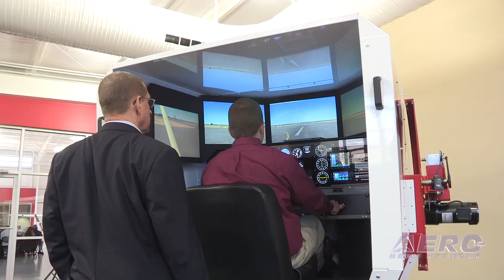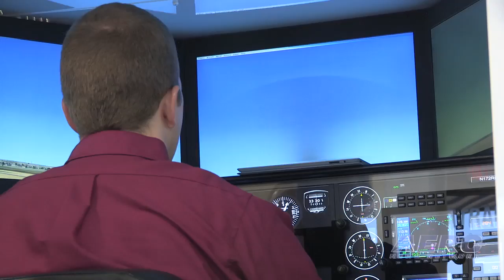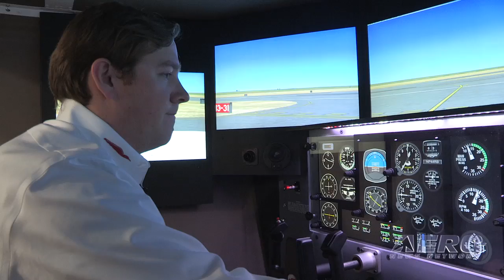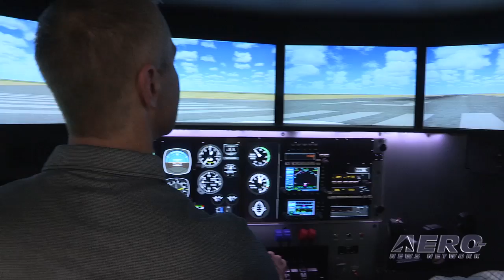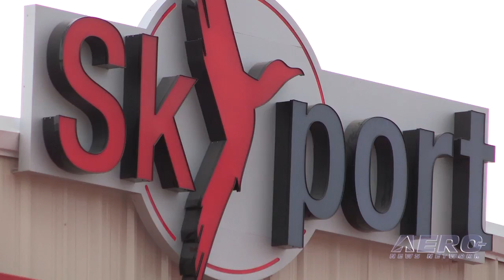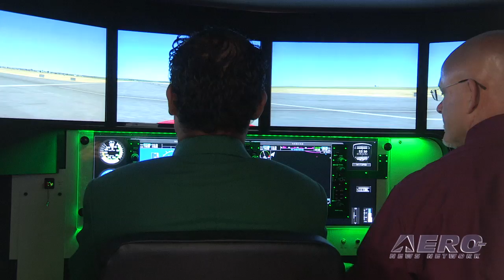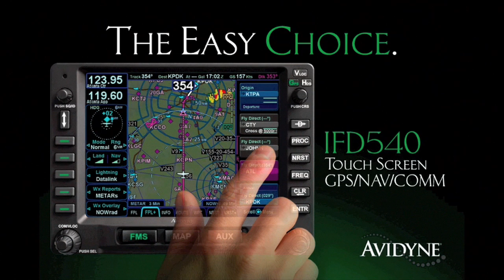AERO-TV: Redbird Skyport Grand Opening - Recrafting the Future of Flight Training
Redbird's 'Aero-Lab' Could Be The Focus Of A Major GA Flight Training Revolution

The Redbird Skyport's 'birthday' of November 8th, 2011 may be a date to remember... for the first time in a LONG time, aviation industry luminaries gathered together to celebrate the start of something "REALLY DIFFERENT." A multi-faceted aviation research and development laboratory, located in San Marcos, TX, the Redbird Skyport is the culmination of the efforts of Redbird Flight Simulations and King Schools and is supported by a growing number of industry partners.

Skyport is designed to be the first step in developing solutions to the challenges of a shrinking pilot population, staggering student drop-out rate and the ever increasing cost of flight training. The innovative aviation laboratory will include a full service FBO, flight school, and aviation experience center. All aspects of the project will provide a test bed for innovative hardware, software, business processes and ideas with the goal of revitalizing general aviation.

Skyport will be an open laboratory where new ideas are fostered and innovative solutions are tested. "We have committed to building an R&D facility in the form of a working, for profit, flight school at an airport in San Marcos,Texas. The work product of that institution will be available to and benefit everyone in the industry and we, and our development partners, are looking forward with great anticipation to its opening in the fall of 2011. As a step toward fixing the problems with flight training, it's a drop in the bucket, but it's a start," noted Jerry Gregoire, Chairman of the Board of Directors for Redbird Flight Simulations.

The idea for an R&D laboratory came from the need for quantifiable data regarding the use of simulation in general aviation training. "We have always believed that our systems could be a catalyst for improvements in the way pilots are trained and we needed a platform to test our ideas," explained Gregoire. Skyport has grown to encompass every aspect of General Aviation. "Early on in the process we recognized that the only way to affect meaningful change was to look at all the pieces of the puzzle," continued Jerry Gregoire, "we are building this project from the ground up to redefine the status quo."